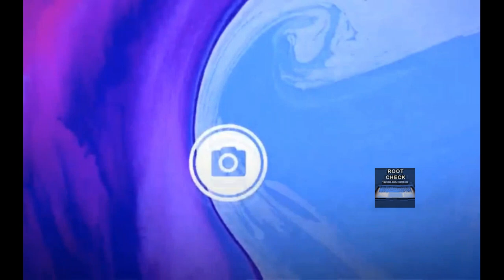Honor V20 Official trailer||Honor v20 launched in china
Honor V20 with 6.4-inch display, Kirin 980, 25MP screen camera and 48MP Sony camera is official

Honor has announced the Kirin 980 powered Honor V20 is the budget-friendly flagship phone. It sports a punch hole display like the Huawei Nova 4 and its packed with various other advanced features 48-megapixel camera, 25-megapixel screen camera and Link Turbo technology. The Honor V20 has been introduced with a starting price of 2,999 Yuan (~$435).

The Honor V20 boasts a premium appeal thanks to metal and glass combination design. It is the first V-series phone from the company to sport 3D glass with V-shaped texture which appears prominent when light reflects on it. The front camera is no longer present on the top bezel of the smartphone. It is now placed under the display at the top-left corner. The screen camera occupies only a small space since it measures only 4.5mm in diameter. This has allowed the phone to sport slimmer bezels around the display except for the bottom one which is slightly thick.A 6.4-inch IPS LCD screen that supports 2310 x 1080 pixels full HD+ resolution is present on the device. The screen delivers a screen-to-body ratio of 91.82 percent and a pixel density of 382 ppi.

Chipset, RAM and Battery

The powerful 7nmm Kirin 980 chipset is the driving force of the Honor V20 flagship phone. It is supported by up to 8 GB of RAM. For storage, the handset offers an inbuilt storage of up to 256 GB. There is no microSD card slot on the device.
The 4,000mAh of the Honor V20 is equipped with support for 4.5V/5A rapid charging. The Android 9.0 Pie OS that is flavored with EMUI 9.0 UI comes preinstalled on the Honor V20. The handset includes the YOYO AI smart assistant that was announced first with Honor Magic 2 smartphone in November.
The Honor V20 also features GPU Turbo technology for accelerated GPU performance. The Chinese manufacturer claims that the GPU performance of the Honor V20 is 20 times better than mainstream smartphones. The NINE liquid cooling system offers comprehensive heat dissipation for core heating sources of different components for camera, CPU and charging IC.
Tell Labs, a recognized mobile certification body that has developed a set of tests for game interactions, screen technology, lag-free performance, heat dissipation and endurance. The Honor V20 not only performed well in Tell Labs tests, but also acquired 5-star certification. Hence, Honor claims that the Honor V20 powered with cloud computer solution can deliver 10 times better gaming experience than PC.  In fact, the Honor V20 can be turned into a super computer by connecting a large display, a mouse and a keyboard.

Cameras and Other Features

The Honor V20 has a unique horizontal arrangement for its dual camera setup which includes Sony IMX586 48-megapixel primary sensor and a 3D ToF (Time of Flight) stereo lens.
The 48-megapixel AI Ultra Clear primary sensor that is assisted by powerful image processing capabilities of the dual NPU unit of the Kirin 980 can capture even better shots with AI HDR. It also carries support for AIS handheld super night view mode, super slow-motion HD quality video recording at 960 fps and 4-into-1 pixel binding technology.
There is a 3D ToF can be used for Augmented Reality (AR) which brings support for depth measurement, bone recognition, motion capture, 3D body shaping and 3D somatosensory games on the Honor V20. The 3D ToF lens can let YOYO assistant to perform real-time dance steps performed by the user. It can also create 3D characters that can mimic the actions of the user. At the front is an AI powered selfie camera of 25-megapixel with f/2.0 aperture.

For accurate GPU positioning, the Honor V20 comes equipped with dual-band GPS technology. Moreover, the Link Turbo technology that aggregates LTE and Wi-Fi connections offers uninterrupted internet connectivity on Honor V20. The connectivity features available on the V20 are dual 4G VoLTE, Wi-Fi 802.11ac, Bluetooth 5.0, NFC and USB-C.

Honor V20 Pricing and Availability

Here are the different variants and pricing of the Honor V20:

6 GB RAM + 64 GB storage – 2,999 Yuan (~$435)
8 GB RM + 128 GB storage – 3,499 Yuan (~$505)
The Honor V20 can be bought in colors like Magic Night Black, Charm Blue Sear and Charm Red. The pre-orders of the Honor V20 will be carried until tomorrow and its first sale will take placed on Dec. 28 at 10:08 AM (local time).

The Chinese manufacturer has partnered with Italian luxury brand MOSCHINO to release customized Phantom Blue and Phantom Red editions of the Honor V20 MOSCHINO edition. It comes with 8 GB of RAM and 256 GB of internal storage. The special edition model of V20 is priced at 3,999 Yuan (~$579). The first sale of the Honor V20 MOSCHINO edition will begin on Dec. 28 at 10:08 AM (local time).

The Honor V20 will be unveiled as Honor View 20 on Jan. 22 in Paris, France. The View 20 is also expected to debut in India in January.